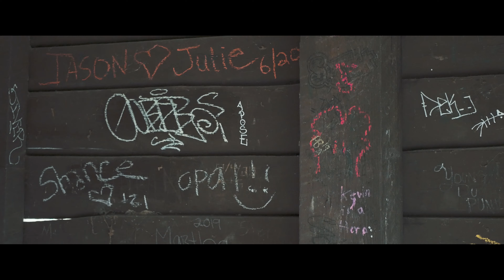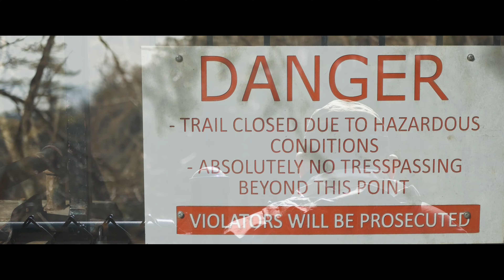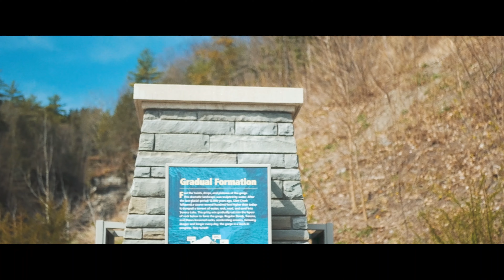등산 | 오랜만에 Harriman State Park를 벗어나 1박 2일 Finger Lakes, Watkins Glen 원정 산행 | Good Fellas - 좋은 친구들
오랜만에 Harriman State Park을 벗어나 Finger Lakes, Watkins Glen State Park으로 원정 산행을 다녀 왔습니다. George Trail이 아직 Open 하지 않아서 폭포 근처로 가지는 못했지만 그래도 멋진 모습이었습니다. 오늘은 라면 먹방은 없습니다. ㅎㅎㅎ

The Sweetest - Gavin Luke
Olga - Helmut Schenker
Delighted - Megan Wofford
Chords - Helmut Schenker
Skip the Small Talk - Gamma Skies